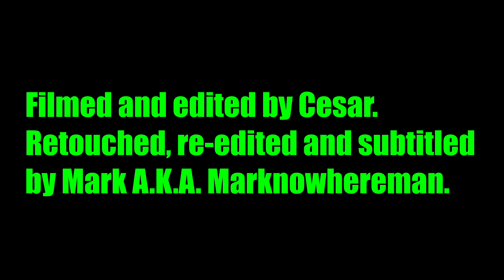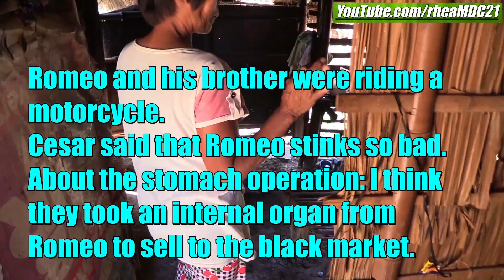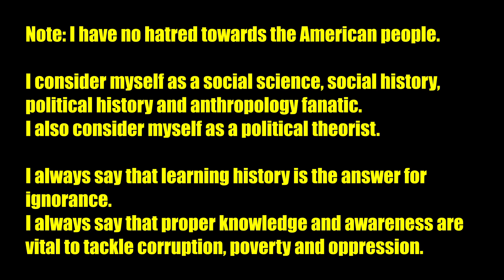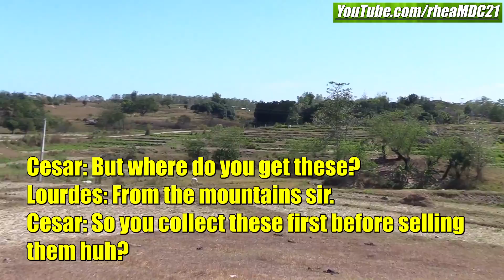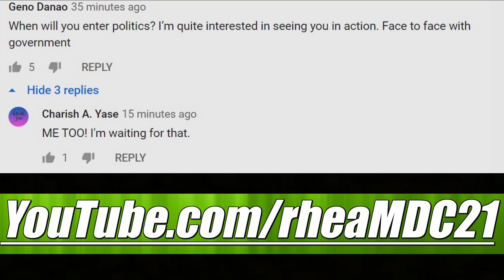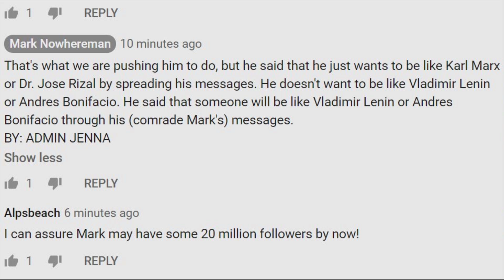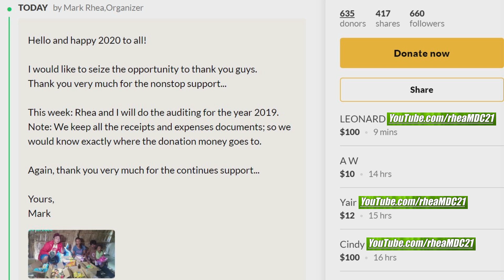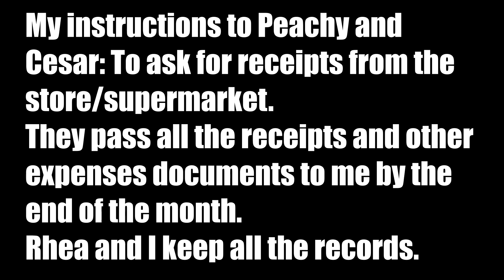His Beautiful Filipina Wife Left Him Because of His Amputated Leg. Filipinos in Poverty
Hey guys, help me carry the financial needs for our cause.
Help me finance this program of ours so we can continuously help/reach our fellow poor countrymen.
Again, thank you very much to all who donate/contribute to our cause.
To anyone who wants to donate/contribute: Donate through our campaign page.
We need your continues support.
Yours,
Mark A.K.A. Marknowhereman

Let's say thank you to all the donors...
To all the donors: You made another Filipino family, happy...

Reaching 1 Filipino family at a time my friends.
But I will be honest with you guys, we need your continues support. We need your continues support to continue this humble project of ours.

I've been helping and reaching my fellow Filipinos for more than a decade. This time guys, I need your help. I need your helping hands to give joy to Filipino families one at a time.

Sincerely Yours,
MARK